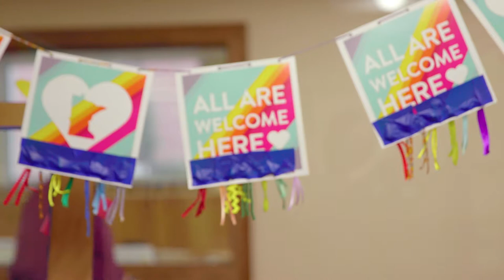Diversity at Concordia University St. Paul